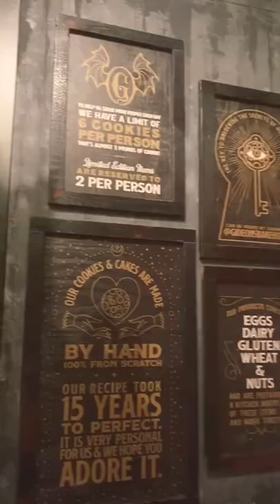Come With Me To Gideon’s Bakehouse in Disney Springs! 🍪